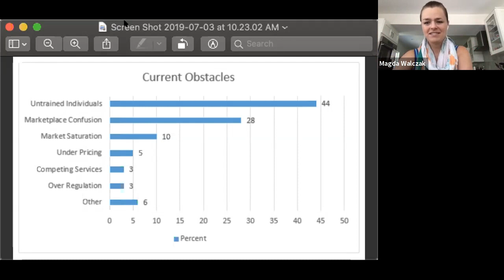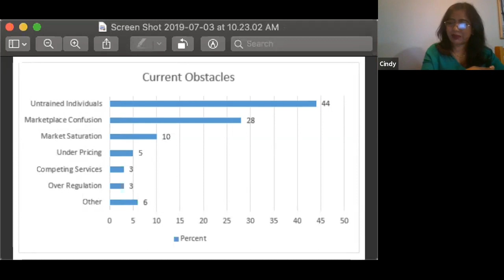Business of Coaching - Paths to Becoming a Coach | Coacharya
This is the first webinar in our Business of Coaching series. It's quite informal and unpolished, as it was held in order to better understand what Coacharya community wants to learn in terms of the business side of coaching. What resulted was an interesting discussion of people's various paths to becoming a coach and voicing of challenges they think they will face.

Please take a look at the "Business of Coaching" playlist for subsequent webinars in this series.